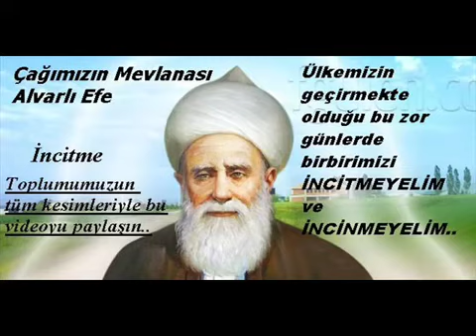İNCİTME/ Alvarlı Efe Hz.